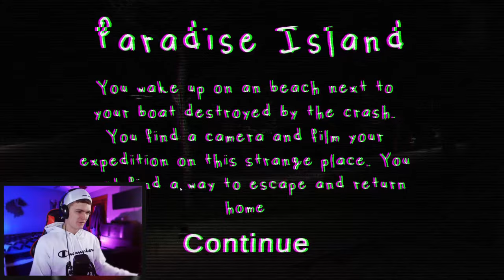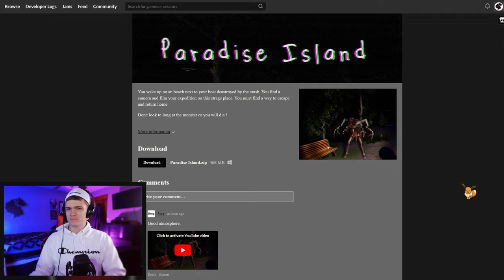I Confront My Stalker!!! | Paradise Island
You wake up on an beach next to your boat deastroyed by the crash. You find a camera and film your expedition on this strage place. You must find a way to escape and return home

Don't look to long at the monster or you will die !

If you can't tell, the text above was copied and pasted. I wish I could speak 2 languages... Can't imagine how hard that is lol